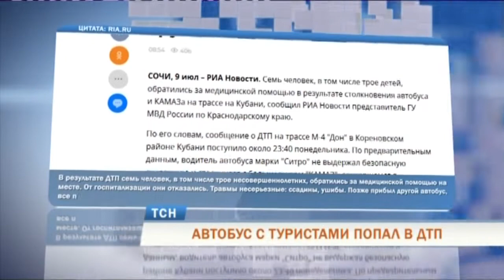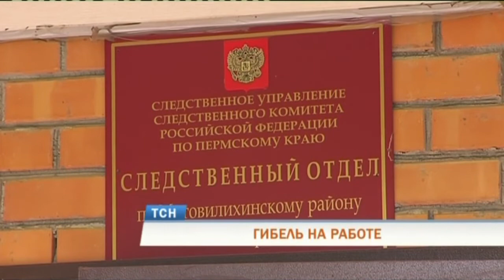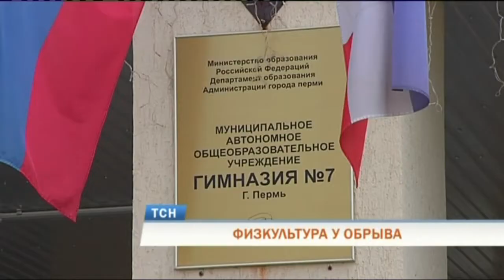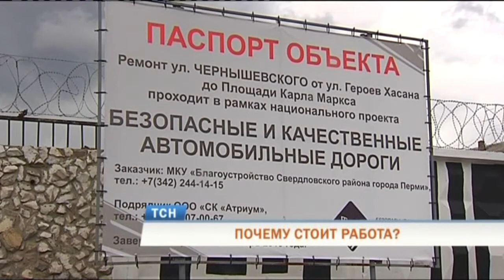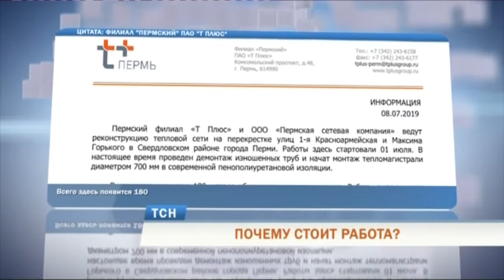Телевизионная служба новостей (9 июля)